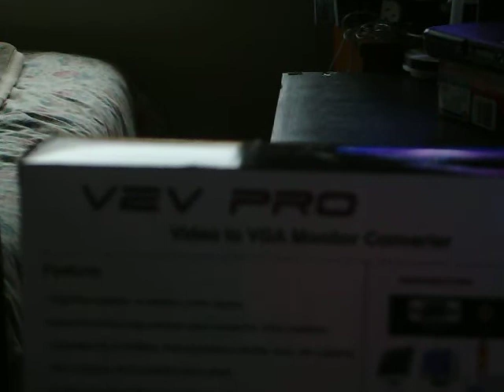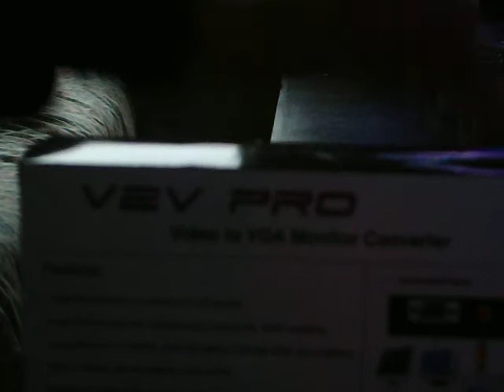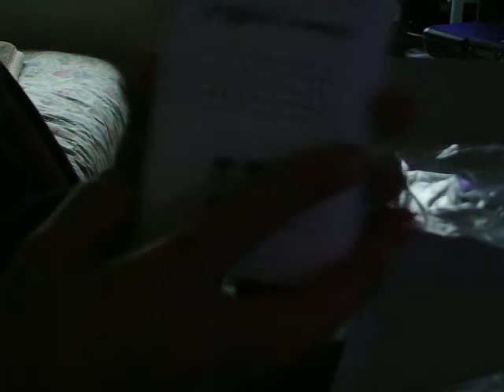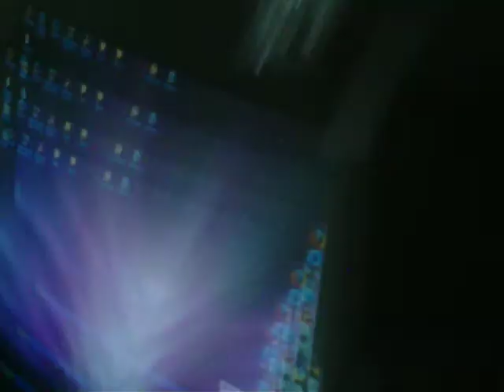video to vga adapter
this is a video to vga adapter which means that you can hokok dvd player, x-box, ps2, wii anything like that up to a computer screen instead of a tv so you can use your spare computer screen as a gaming screen